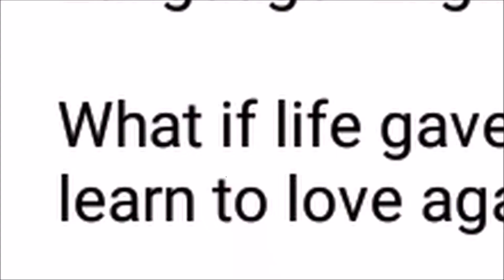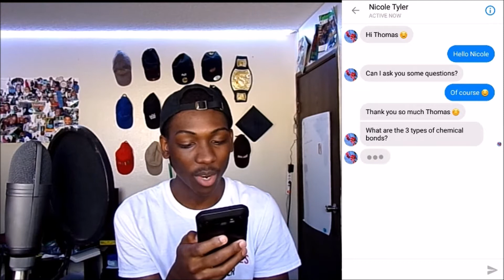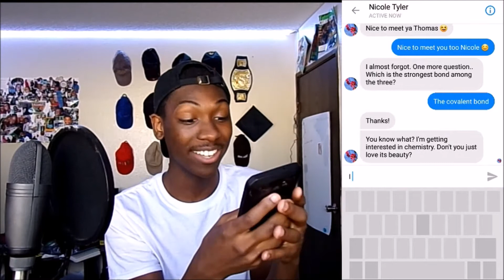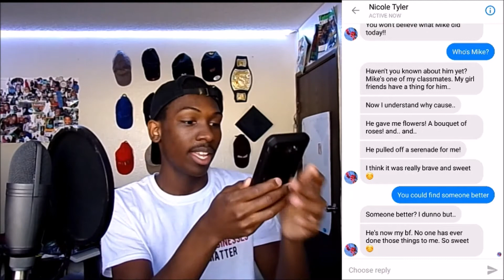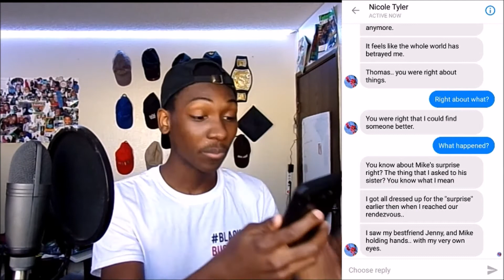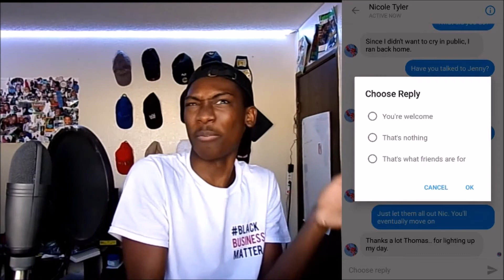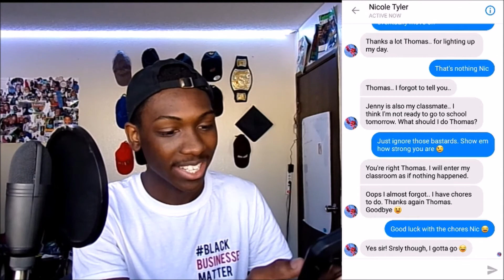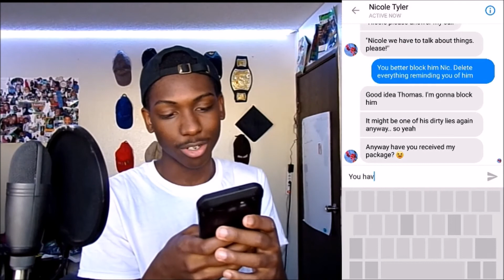I CAN'T BELIEVE SHE SAID THIS!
We're back with one of the games that took my Youtube career to new lows!!! 🤗🥰 The hit Game "Seen" is making its second appearance on the channel! Let's if i can recruit a mating partner via the internet!??

Nova's info:
PSN: Supernova1062649
Steam: Super_Nova TnN ll Gaming

Channel Twitter:
TnN ll Gaming